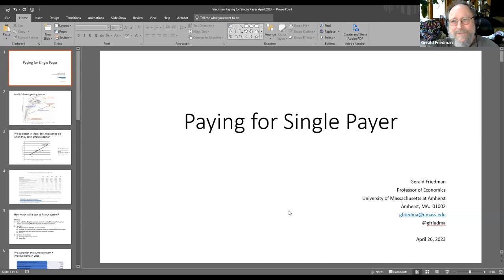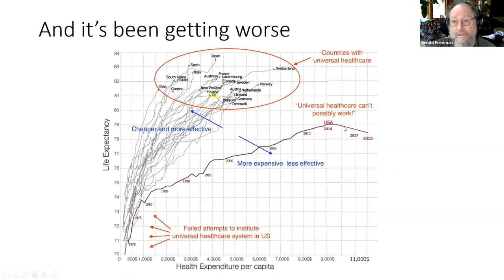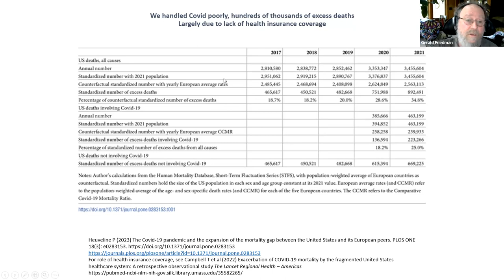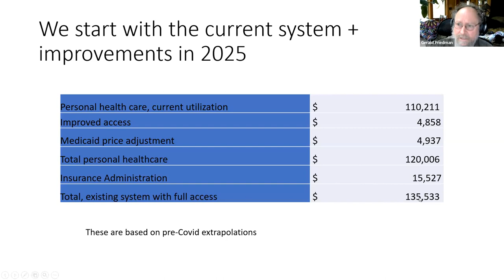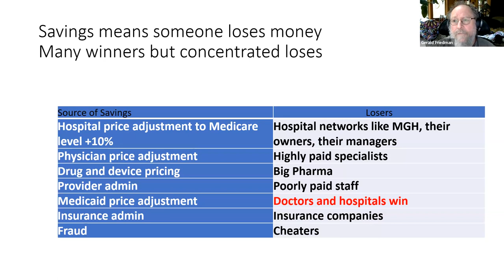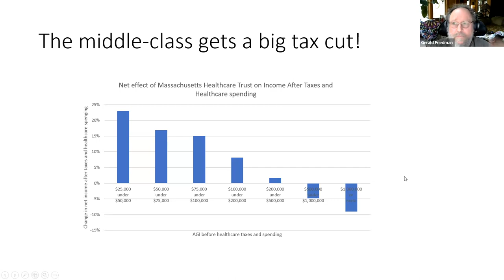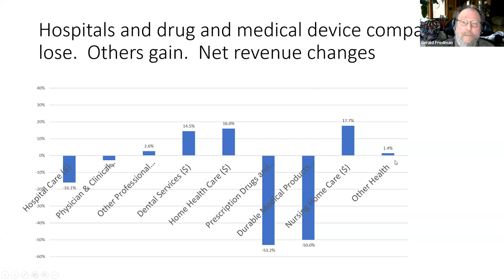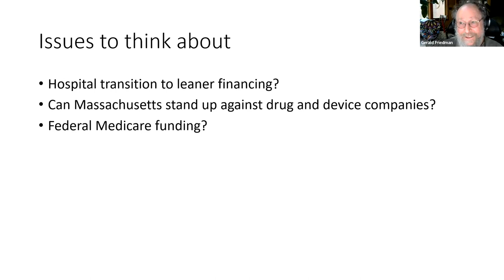Paying for Single Payer 2023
UMass Amherst Professor Gerald Friedman on the costs and funding of An Act Establishing Medicare for All in Massachusetts.